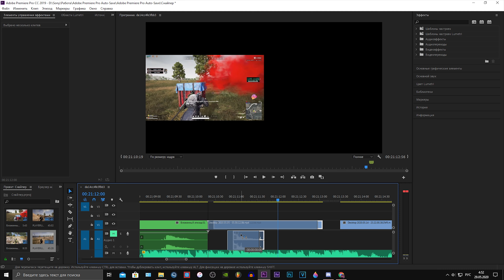ВОТ ТАК СТРЕЛЯЕТ ТОП 1 МИРА | Lahmadju TOP 1 players of the WORLD PUBG TPP